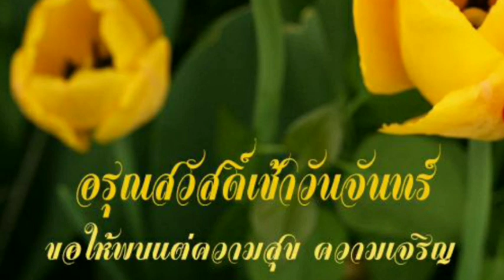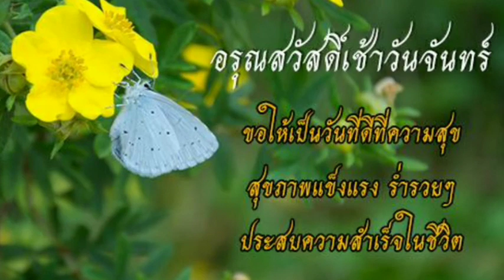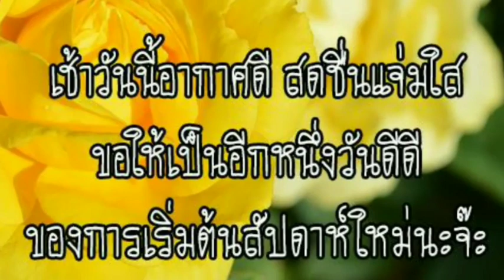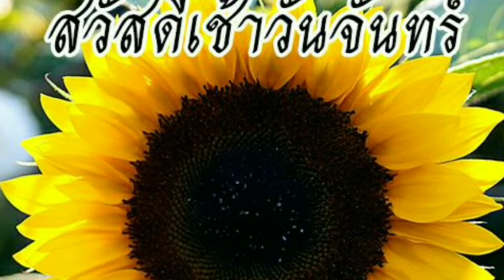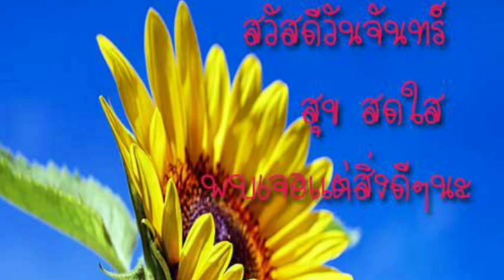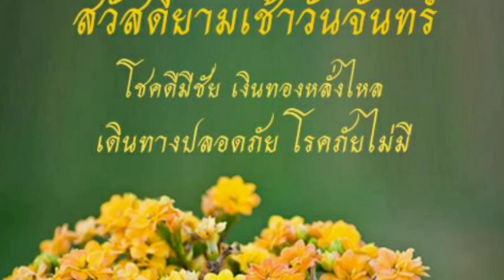Good Morning:สวัสดีวันจันทร์